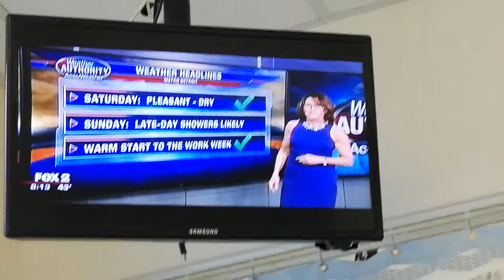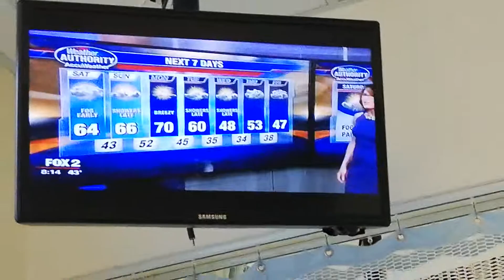JILL WASHBURN - 4-6-19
FOX 2 MORNING - DARK BLUE SLEEVELESS DRESS AND SEXY BLACK ANKLE-STRAP HIGH HEELS